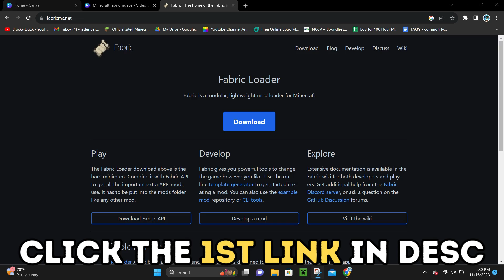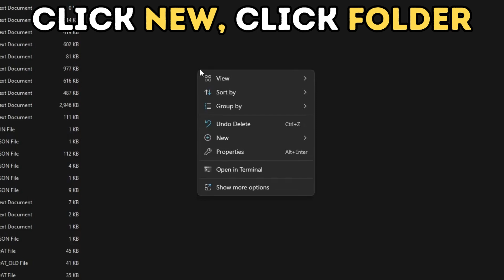How To Download & Install Friends&Foes In Minecraft 1.21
In this video, I will show you how to download & install Friends&Foes in Minecraft 1.21

Create your own Minecraft server...